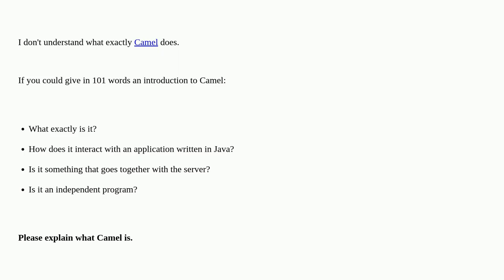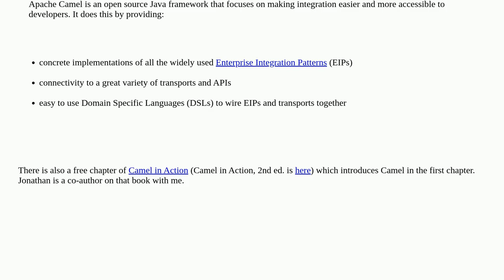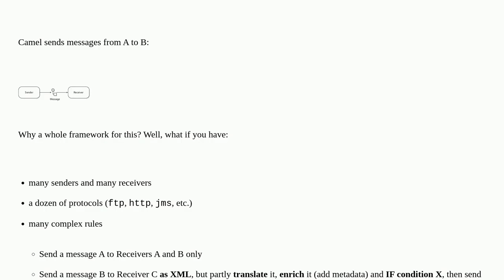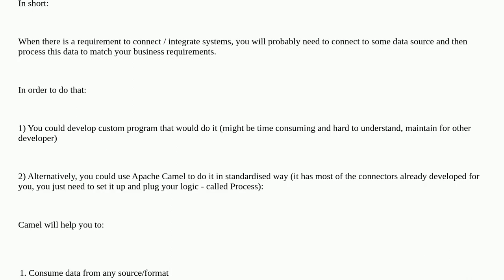What exactly is Apache Camel?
A special thanks goes out to the community

  apache-camel java enterprise-integration soa